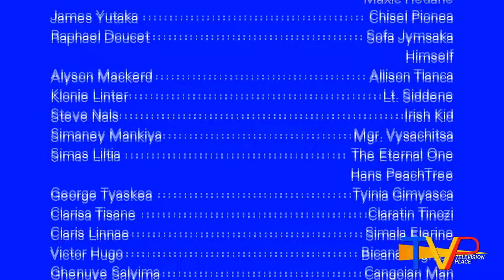Television Place Continuity (01/22/2019)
DESCRIPTION
Program Outro:
The Lauren and Sabrina Show

Commercials:
Yellow Pages
HappinessCharge Pretty Cure! Change Collection
Colgate Junior
Taco Bell

Program Intro:
TZ Streams
INFORMATION

Pretty Cure Agency used MAGIX VEGAS Pro 14 and Photoshop for making videos.